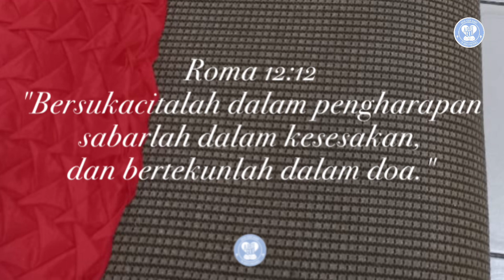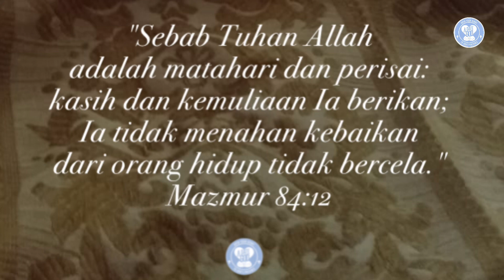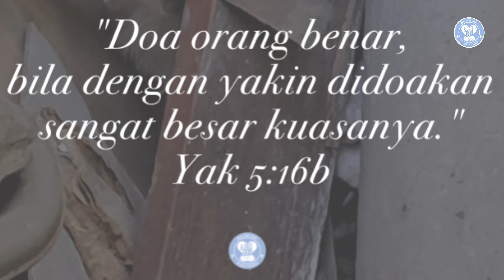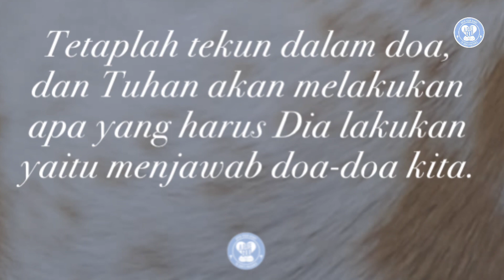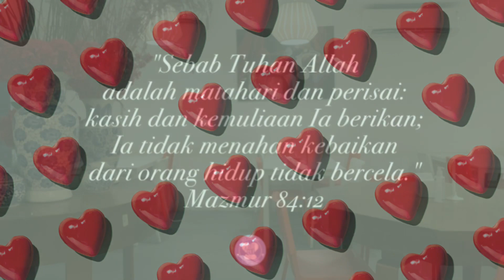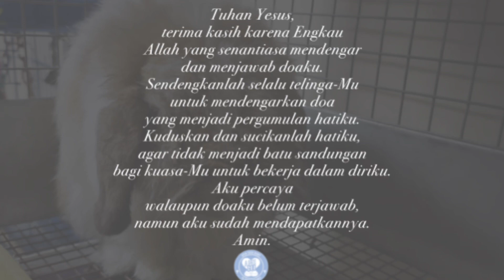Jika Dia sudah berjanji, maka Dia akan menjawab doa yang dinaikkan dengan iman.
Roma 12:12
"Bersukacitalah dalam pengharapan sabarlah dalam kesesakan, dan bertekunlah dalam doa."

Seorang anak laki-laki asal Scotlandia terpisah dari keluarganya.

Anak laki-laki itu kemudian diasuh di sebuah yayasan. Setelah dewasa ia bekerja di sebuah perusahaan pelayaran di Chicago.

Di dalam hatinya terpendam kerinduan besar untuk bertemu ibu dan ke 2 saudara perempuannya. Untuk itu ia mengirimkan surat ke beberapa tempat di Scotlandia. Tapi hasilnya nihil.

Suatu hari ia membaca firman Tuhan yang membangkitkan imannya akan pertolongan Tuhan. "Sebab Tuhan Allah adalah matahari dan perisai: kasih dan kemuliaan Ia berikan; Ia tidak menahan kebaikan dari orang hidup tidak bercela." (Mzm 84:12).

Ketika berdoa, di hatinya terbersit ide untuk menulis surat ke Yayasan yang ada di Massachusetts. Ternyata di sana ada sepucuk surat yang dikirim oleh saudara perempuannya dari Scotlandia. Dengan cucuran air mata ia membaca surat yang mengabarkan bahwa ibunya masih hidup dan mencarinya. Tanpa membuang waktu lagi, ia segera menemui keluarga yang dirindukannya sejak kecil.

Setelah melepas rindu, saudara perempuannya menceritakan bahwa ibunya tidak pernah berhenti berdoa untuknya sejak mereka berpisah 19 tahun lalu. Air mata yang tertumpah selama 19 tahun di Scotlandia telah dijawab Allah di Amerika yang jauh.

Terbukti sudah bahwa, "Doa orang benar, bila dengan yakin didoakan sangat besar kuasanya." (Yak 5:16b).

Kuasa doa yang dinaikkan di dalam nama Tuhan Yesus tidak pernah bisa dibatasi oleh jarak dan waktu. Karena itu jika ada doa-doa kita yang belum terjawab, mungkin saja jawabannya sedang dalam "perjalanan".

Satu prinsip yang harus kita tanamkan di dalam hati kita bahwa Tuhan tidak pernah berdusta atau mengingkari janji-Nya. Dia selalu memegang teguh janji-janji-Nya. Jika Dia sudah berjanji, maka Dia akan menjawab doa yang dinaikkan dengan iman. Pada waktu yang sangat indah, jawaban-Nya akan menjadi nyata.

Jangan lelah menanti jawaban Tuhan. Tetaplah tekun dalam doa, dan Tuhan akan melakukan apa yang harus Dia lakukan yaitu menjawab doa-doa kita.

Doa:
Tuhan Yesus, terima kasih karena Engkau Allah yang senantiasa mendengar dan menjawab doaku. Sendengkanlah selalu telinga-Mu  untuk mendengarkan doa yang menjadi pergumulan hatiku. Kuduskan dan sucikanlah hatiku, agar tidak menjadi batu sandungan bagi kuasa-Mu untuk bekerja dalam diriku. Aku percaya walaupun doaku belum terjawab, namun akau sudah mendapatkannya. Amin. (Dod).